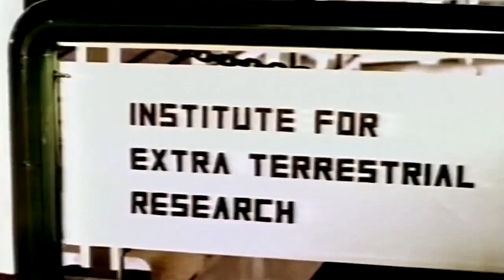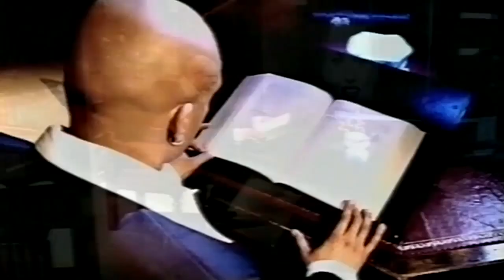The Free - Loveletter from Space (Official Music Video) 1996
***NOTE to owners or copyright holders: I do NOT intend to 'steal' but to promote your music to the world If you do not wish to have your music uploaded by my channel please contact me by message and i will immediately remove it THANK YOU !***